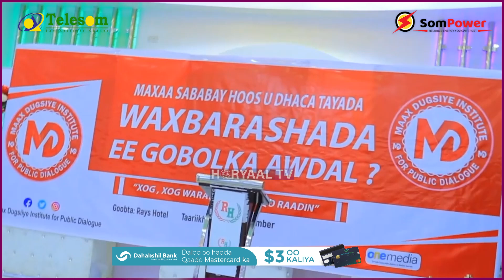DEGDEG: Reer Borama oo Isweydiiyay Waxa Keenay Hoos u Dhaca Tayada Waxbarashada